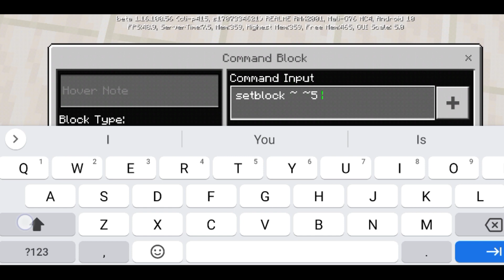How to make unlimited gold farm in Minecraft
Hi guys this is Displacer GAMING thanks for your love you all have given in our last video

1: command to get command block- /give @p command_block
2:command block input code- setblock ~ ~5 ~ gold_ore 0 destroy
3: special code for java edition- setblock ~ ~5 ~ gold_ ore destroy